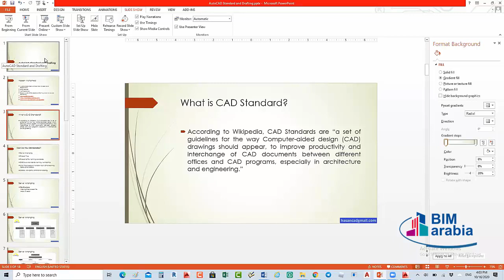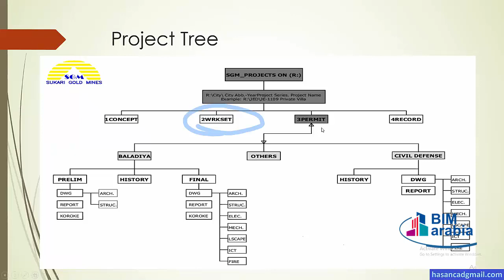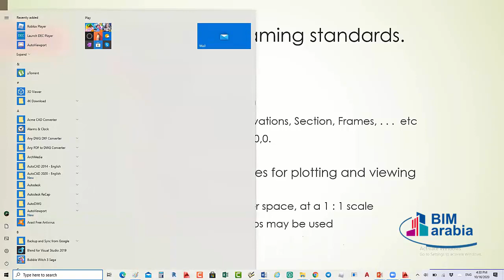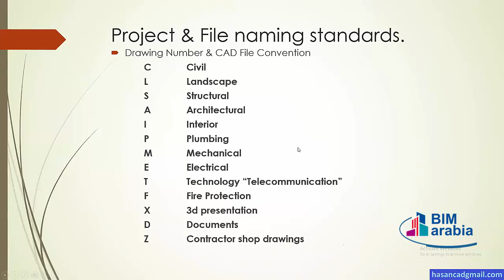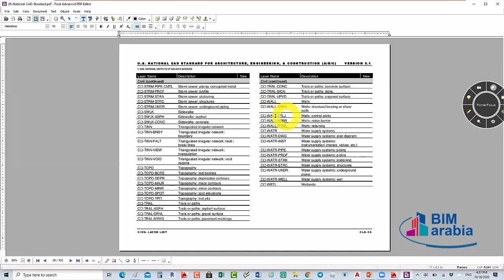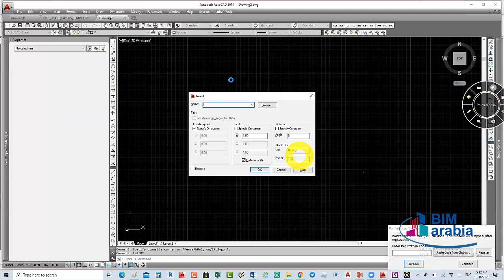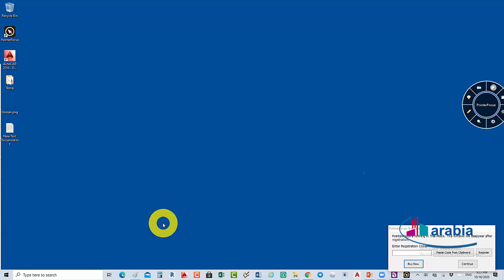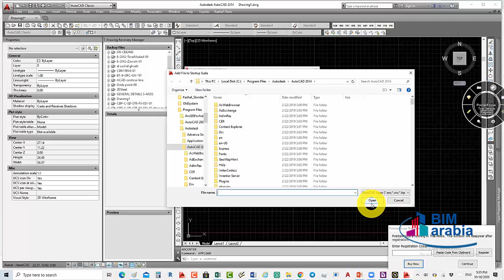cad standard lec 1